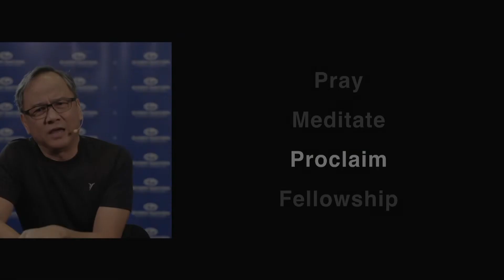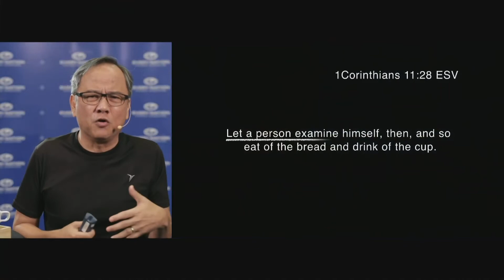PROCLAIM: Examining Ourselves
The Gospel of Jesus invites us everytime we pick up a cup and eat the bread, that we examine ourselves. We need to ask: who we are; where we stand; who God is; and how He has saved each one of us.